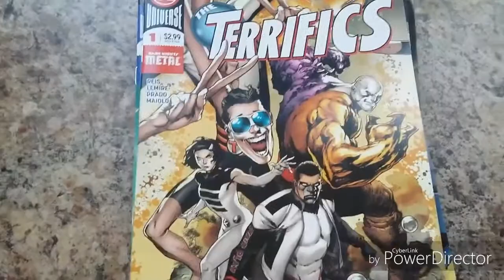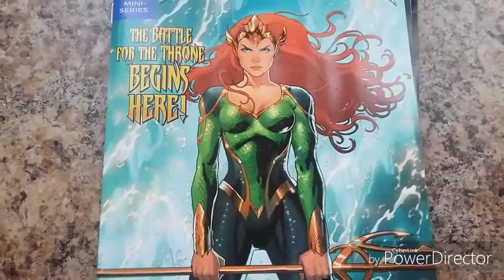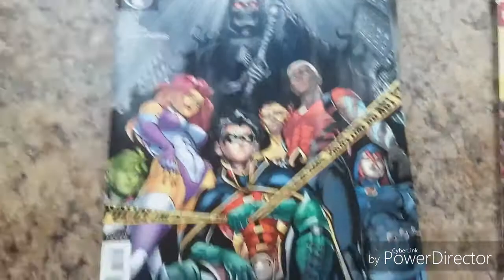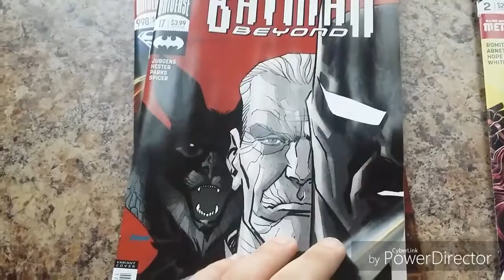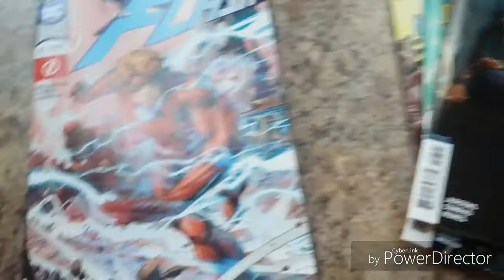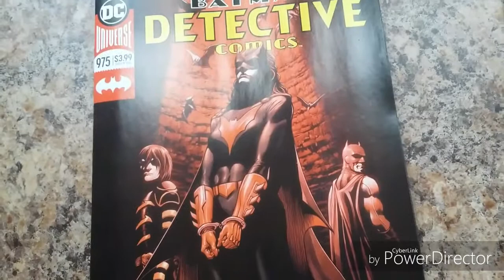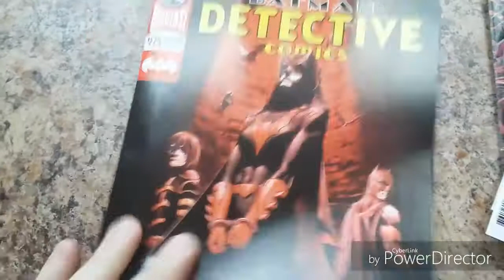Weekly Comic Book Haul 2/28/18